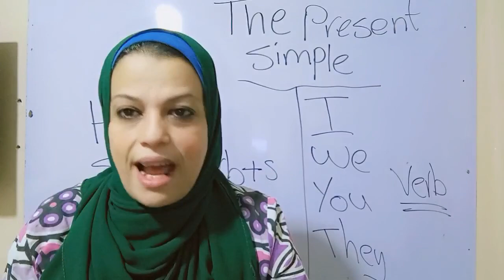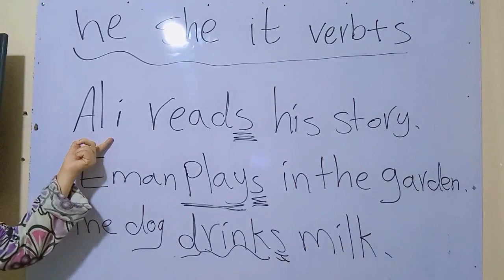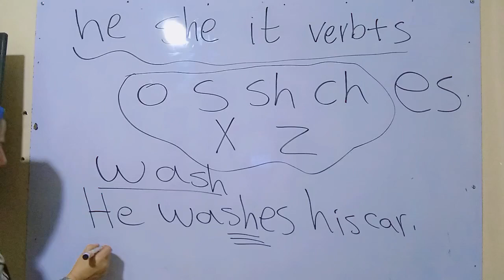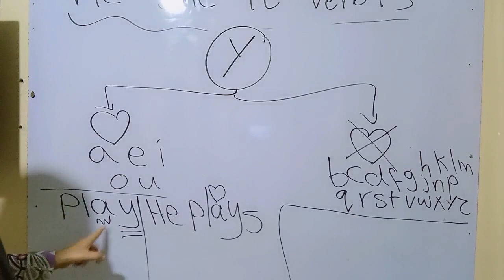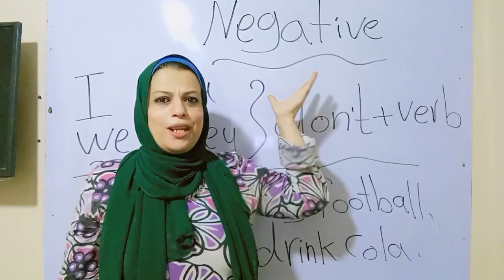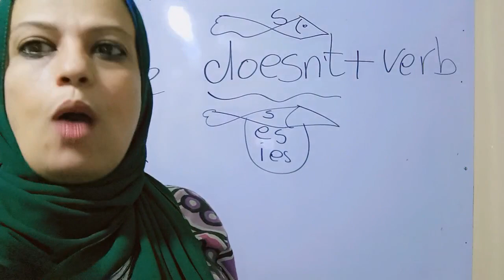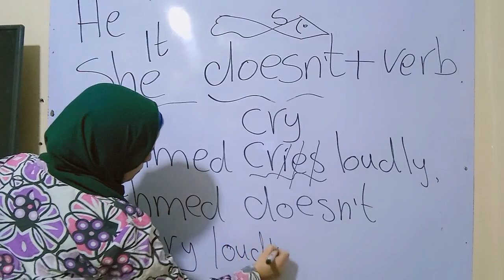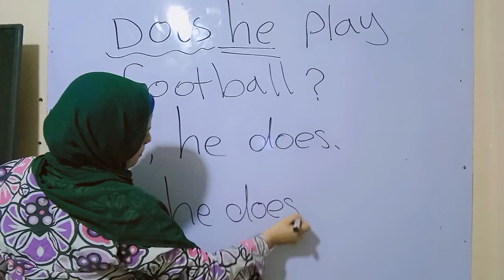المضارع البسيط كامل اسهل طريقه شرح هقدر تعمل جمل بمنتهي السهوله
عندنا شرح لجميع المراحل التعليميه الابتدائيه من الصف الاول حتي الصف السادس
عندنا كمان دروس زوم مجاناً بدون رسوم اشتراك
عندنا امتحان بعد كل وحده
المناهج الدراسية اللي عندنا
منهج الصف الاول الابتدائي الترم الاول و الترم الثاني كامل كونكت
منهج الصف الثاني الابتدائي الترم الاول و الثاني كامل كونكت
منهج الصف الثالث الابتدائي الترم الاول و الثاني كامل كونكت
منهج الصف الرابع الابتدائي الترم الاول و الثاني كونكت
منهج الصف الخامس الابتدائي الترم الاول و الثاني كامل كونكت
منهج الصف السادس الابتدائي الترم الاول و الثاني كامل كونكت
هتلاقي كمان كورس تأسيس في القراءه والكتابه باللغه الانجليزيه
و كمان كورس تأسيس جرامر من تحت الصفر حتي لو ابنك مش عارف حاجه خالص في الجرامر
حنين-كريم